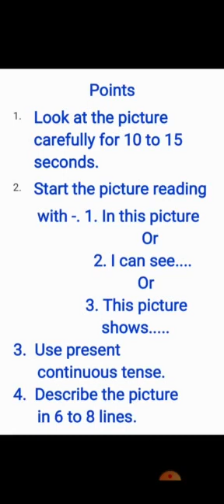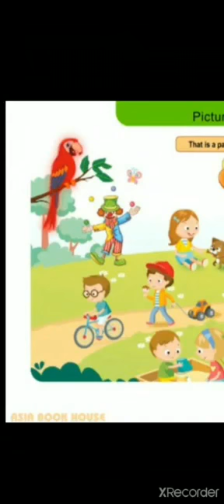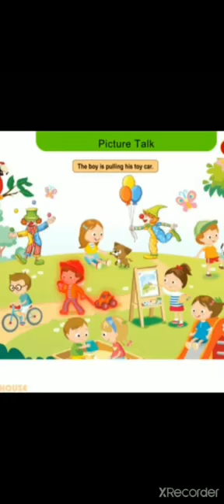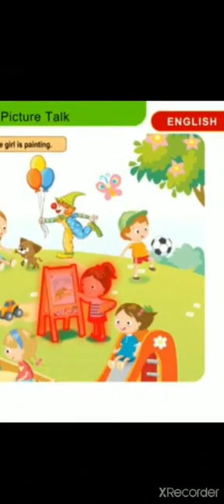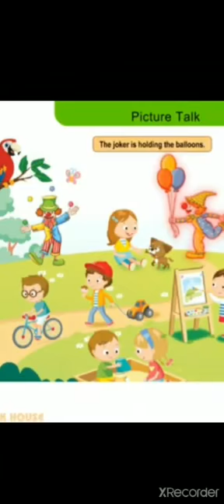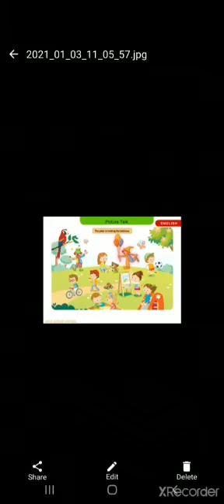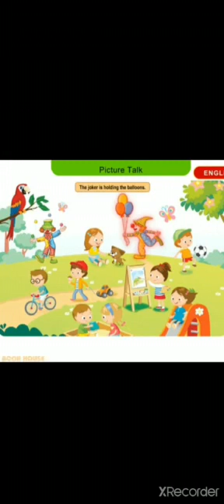1st English Grammar 04.01.2021